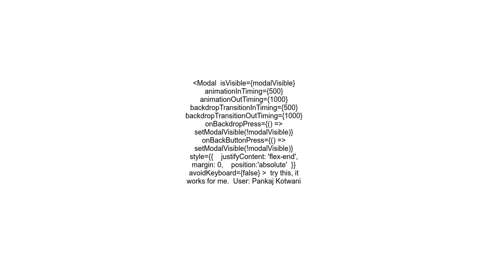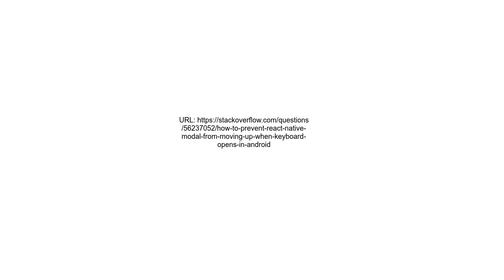How to prevent react native modal from moving up when keyboard opens in android